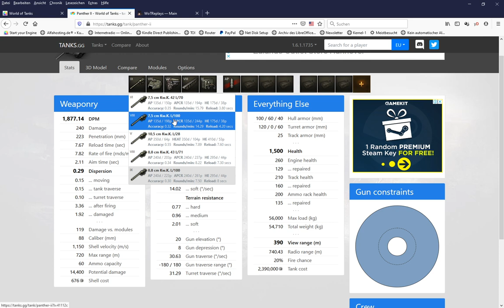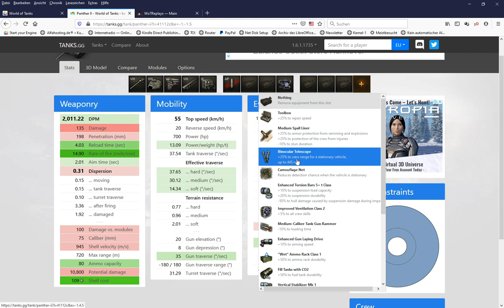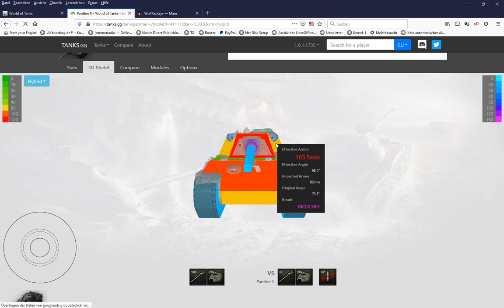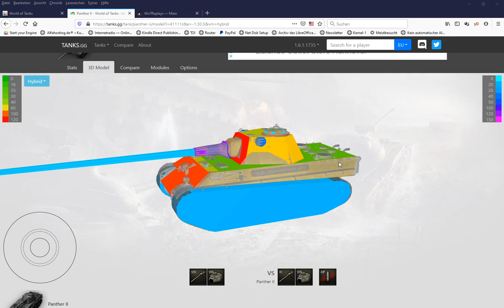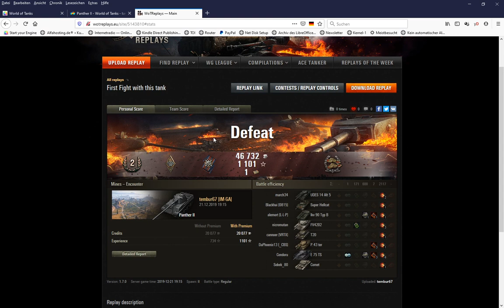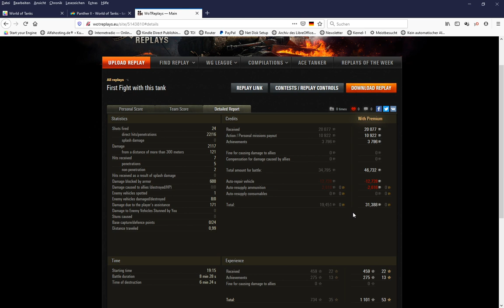WoT: Panther II auf Karte Minen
Tier 8 Medium Tank der Deutschen.